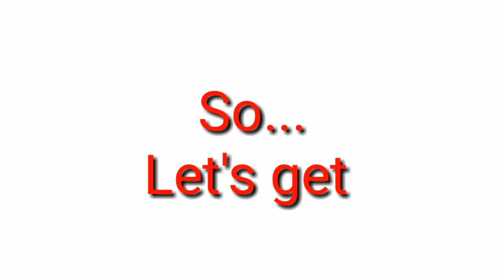How to color eyes with colored pencils|Sarjan Art JND